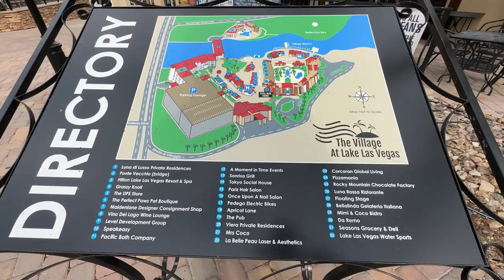Touring Lake Las Vegas - New Homes For Sale & Community Drive Through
Today we take a drive the Lake Las Vegas area. I take you to see where the new construction neighborhoods are located and what is within driving distance of them and I also walk you through the village located at the entrance of the neighborhoods. You'll see some of the streets, stores  and neighborhoods that the Lake Las Vegas has to offer.

Jack Graham - Realtor
The Graham Group at Simply Vegas

BUYING A NEW CONSTRUCTION HOME?

BUYING A RESALE HOME?